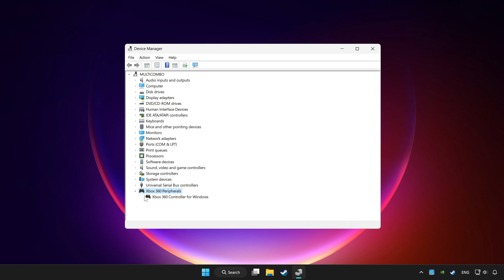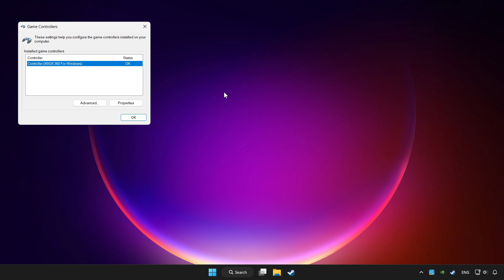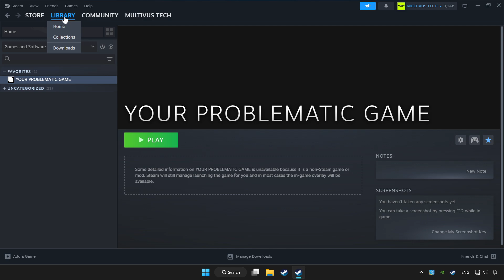FIX NBA 2K25 Controller/Gamepad Not Working on PC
I'm going to show How to FIX NBA 2K25 Controller/Gamepad Not Working on PC